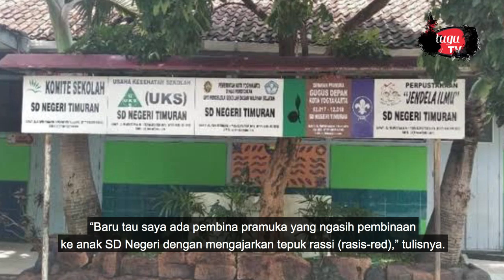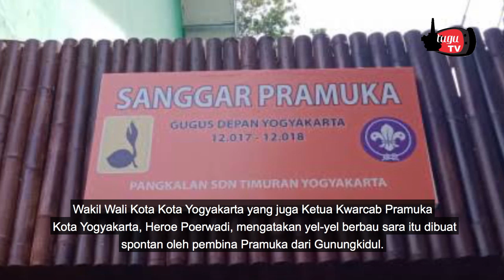Pembina Pramuka di Yogyakarta Ajarkan Tepuk Pramuka ‘Islam Yes, Kafir No’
Seorang pembina Pramuka mengajarkan yel-yel bernuansa agama ketika praktik kursus mahir lanjutan (KML) yang diadakan Kwarcab Pramuka Kota Yogyakarta  di SD Negeri Timuran, Kota Yogyakarta, pada Jumat (13/1) lalu Peristiwa tersebut diungkapkan salah seorang wali murid lewat status WhatsApp.

Source: Kumparan